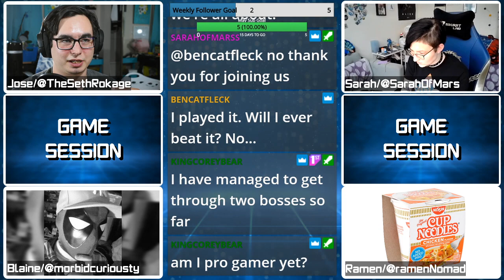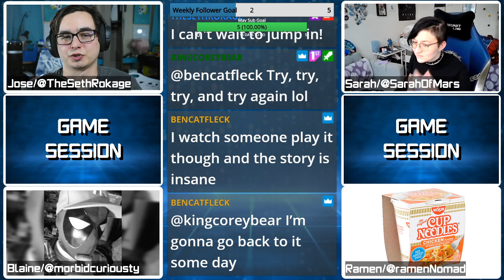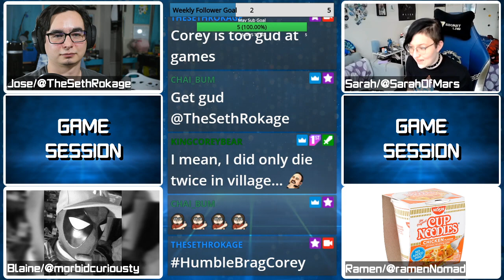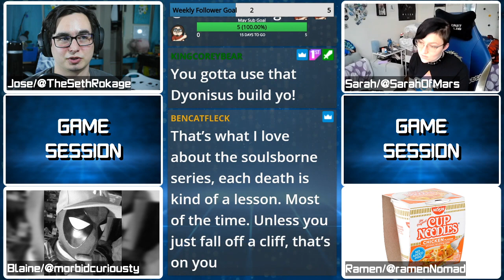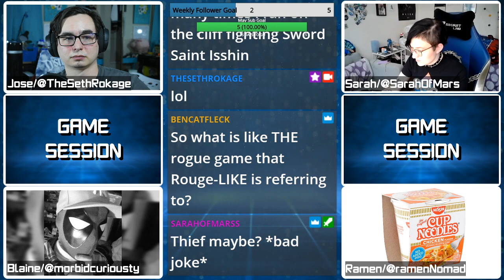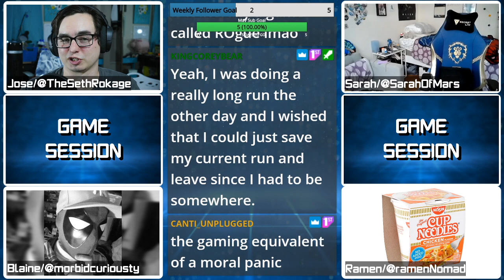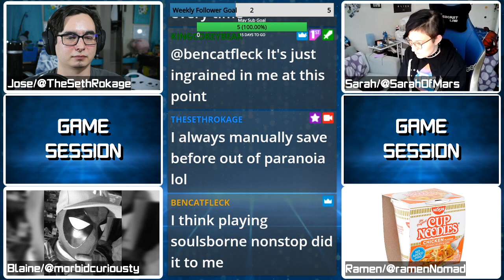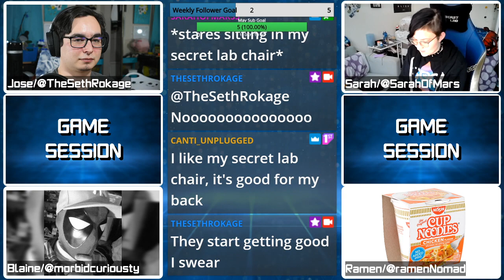Sarah's Returnal Impressions! | Game Session Podcast Segment | Ep. 26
Podcast Crew:
Jose/TheSethRokage

Twitter.com/TheSethRokage
Twitch.tv/TheSethRokage